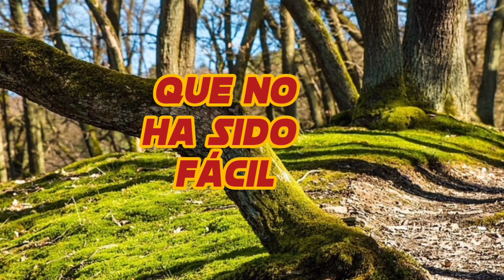Nuestro amor si vale la pena amo mio